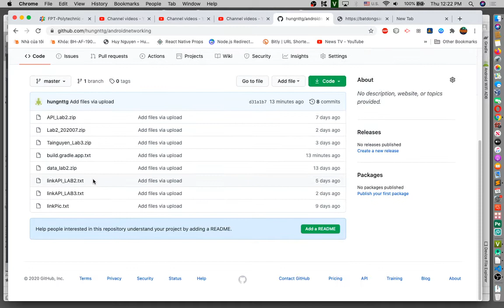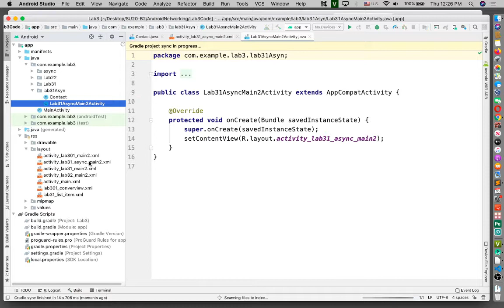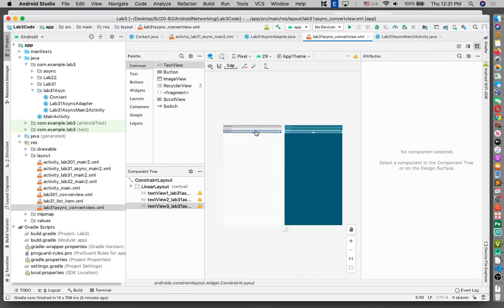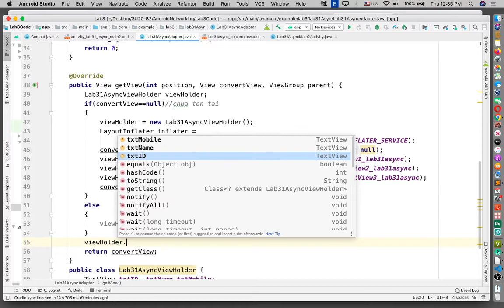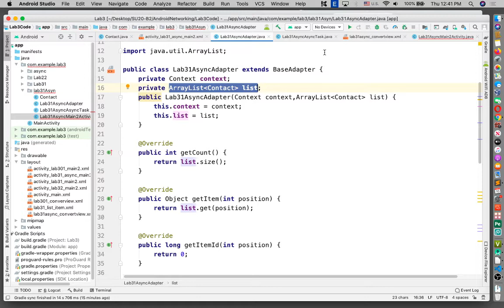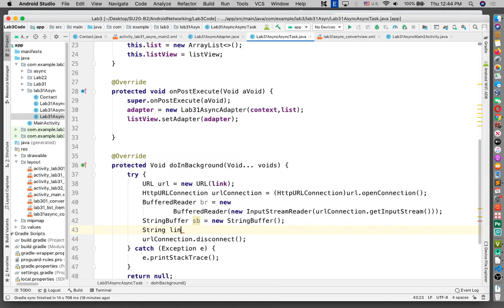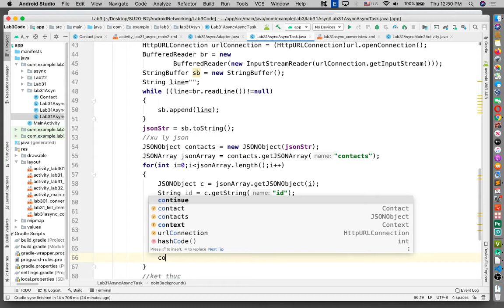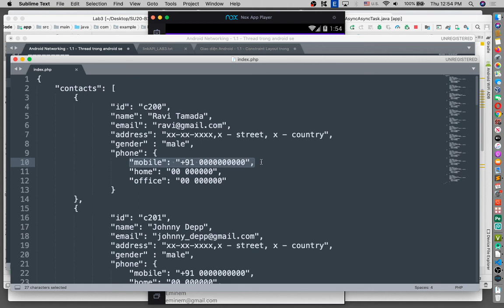Android Networking - 3.1 - JSON Parser với AsyncTask trong android